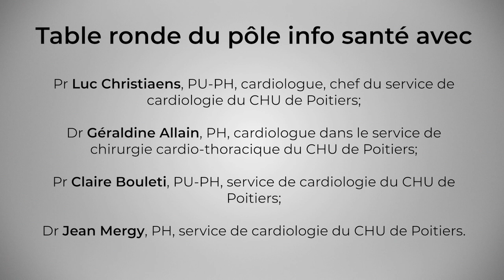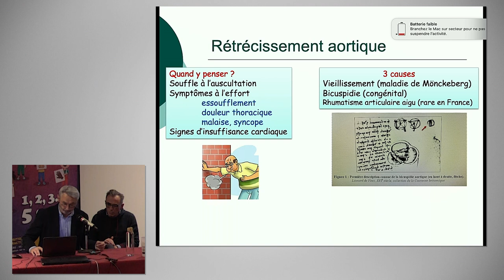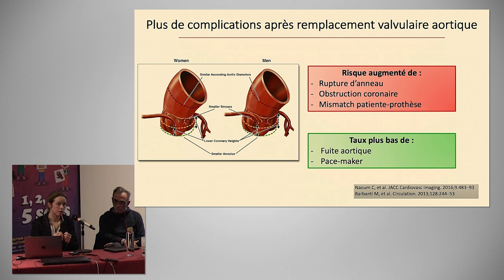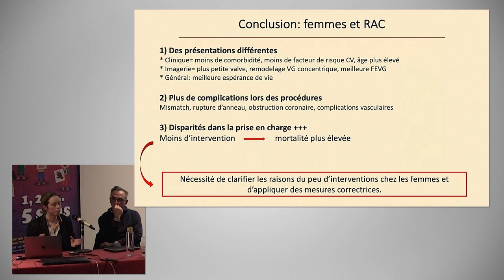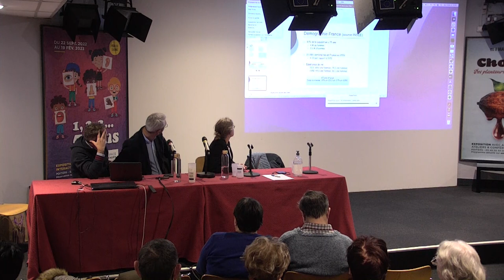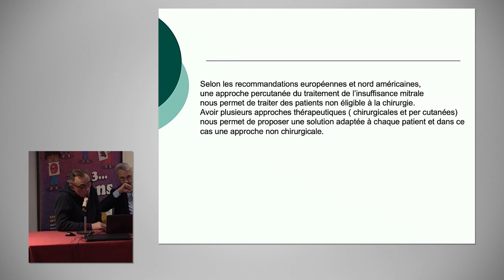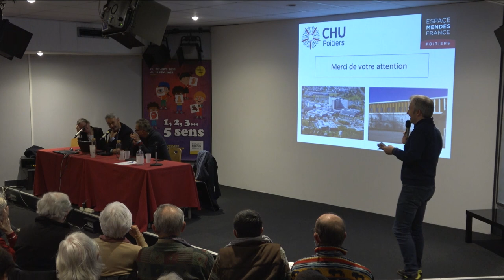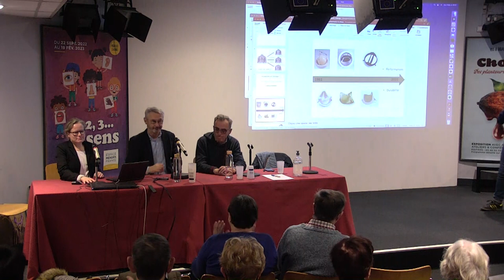Valves cardiaques : pathologies et prises en charge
Table ronde du Pôle info santé avec Pr Luc Christiaens, PU-PH, cardiologue, chef du service de cardiologie du CHU de Poitiers; Dr Géraldine Allain, PH, cardiologue dans le service de chirurgie cardio-thoracique du CHU de Poitiers; Dr Benjamin Alos, PH, cardiologue, service de cardiologie du CHU de Poitiers; Pr Claire Bouleti, PU-PH, service de cardiologie du CHU de Poitiers; Dr Jean Mergy, PH, service de cardiologie du CHU de Poitiers.